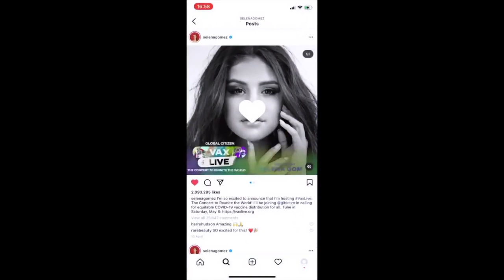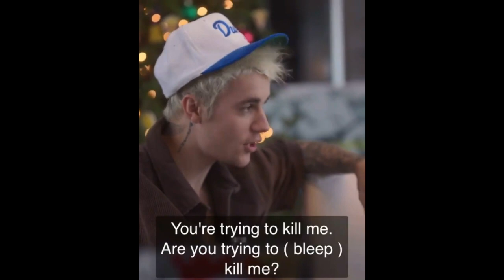Omg😱 Justin Bieber Wants Divorce with Hailey Baldwin😪💔 He's Tired Of Her😤😭 JAILEY IS OVER!!😳💯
Hello Guys!
Hope u guys r doin well...
Justin Bieber and Hailey Baldwin are, reportedly, divorcing due to various reasons
I mean we all know he isn't happy with her at all he never was he is always looking sad and miserable around her plus we all know he doesn't care for her all I gotta say is jaileyisoverparty